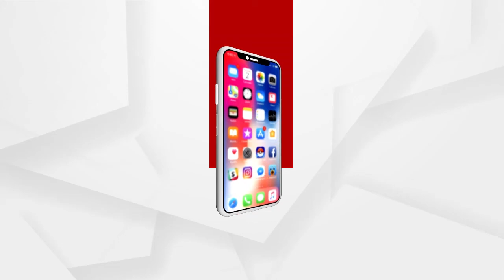BIGBREAKING: ଓଡ଼ିଆଙ୍କୁ ପଦ୍ମ ପୁରସ୍କାର